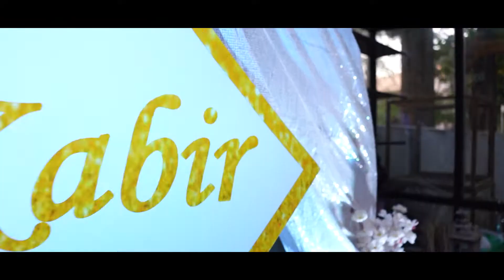First Birthday || Tamil || Cinematic || EK Studio